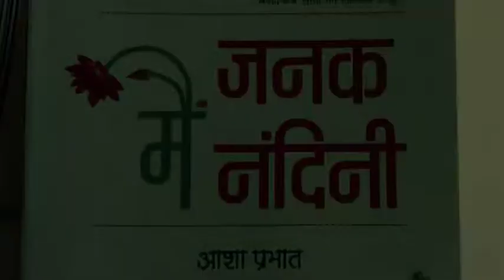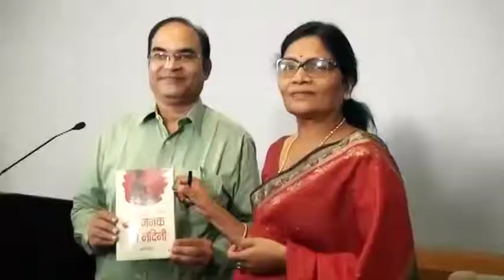Kalam Raipur with Asha Prabhat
E34 | Kalam at Raipur with Asha Prabhat